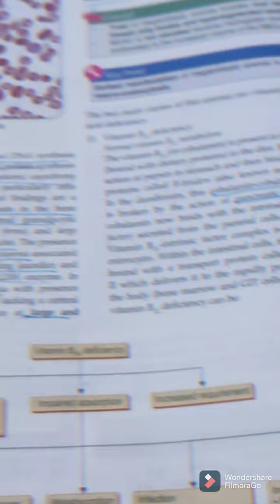A Regular Day in MBBS Vlog|Indian medical student|life in MBBS+posting🩺+Birthday🎂|Mbbs days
hey everyone,
 channel❤️

FAQ-
Who i m?
Suwarna singh
2nd yr mbbs student
BRD medical clg
My neet score-606
I cracked neet in 2019

I hope you will get your dream clg this yr.
n plz be safe everyone💫